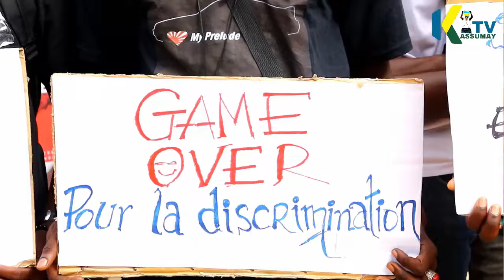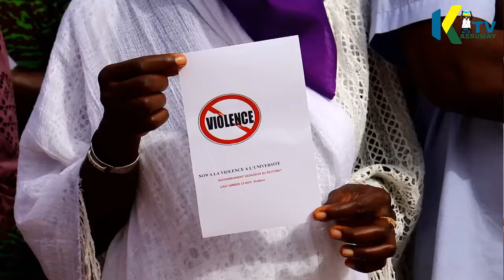SIT-IN POUR XEEXE WALOUM VIOLENCES SI BEP ANAME THIE UNIVERSITE ASZ